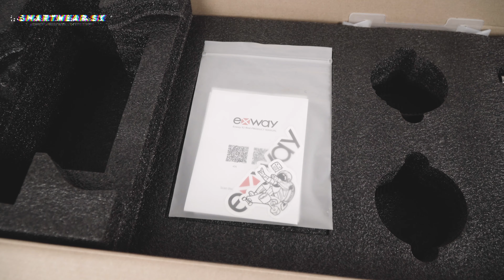EXWAY X1 PRO RIOT - rozbalenie rakety 🔥 (unboxing) | Časť 1.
Rozbalili sme a testovali elektrický longboard od výrobcu EXWAY.